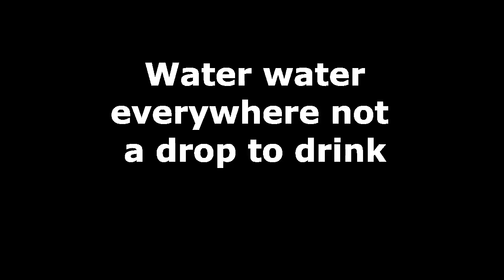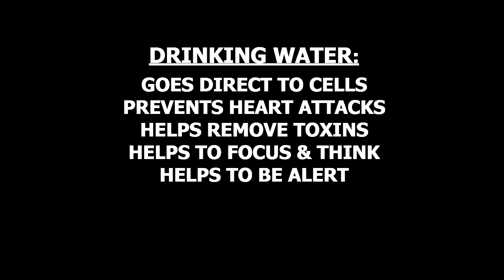WHAT HAPPENS WHEN I DRINK WATER | WHY I DRINK WATER INSTEAD OF OTHER DRINKS (POP JUICES COFFEE COKE)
WHAT HAPPENS WHEN I DRINK WATER INSTEAD OF OTHER DRINKS LIKE FIZZY POP (COKE), JUICES, COFFEE, SMOOTHIES AND TEA. IN TERMS OF HEALTH DRINKING PURE WATER IS MUCH BETTER FOR YOU BECAUSE IT GOES DIRECTLY TO THE TISSUE/CELLS AND DOES NOT HAVE TO UNDER GO AN INTENSE DIGESTION PROCESS FROM COMPLEX MOLECULES (SUCROSE, LACTOSE) INTO SIMPLE MOLECULES. AS IT IS PURE WATER AND DOES NOT CONTAIN COMPLEX SUGARS, FATS, FIBERS OR OTHER SUBSTANCES. WITHOUT WATER IN THE HUMAN BODY IT WILL ONLY BE ABLE TO SURVIVE FOR 3 OR 4 DAYS DUE TO DEHYDRATION.

IN ADDITION TO WATER HYDRATING THE BODY ESPECIALLY IN HOT COUNTRIES IN AFRICA AND ALIKE. IT CAN ALSO HELP US TO THINK, FOCUS, BE MORE ALERT, REMOVE TOXINS AND PREVENT HEART ATTACKS,

HOWEVER TOO MUCH WATER IN THE BODY CAN ALSO CAUSE HARM LEADING TO HYPONATREMIA, WHICH MEANS REDUCING THE SALT (SODIUM) LEVELS IN THE BODY.